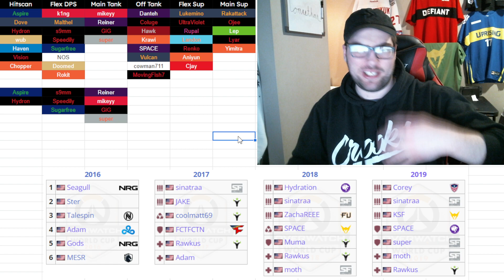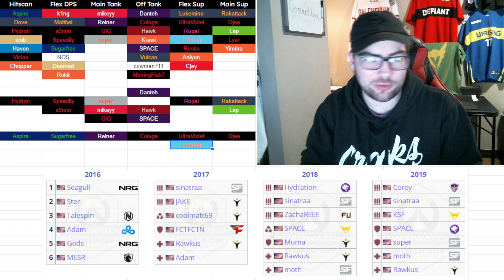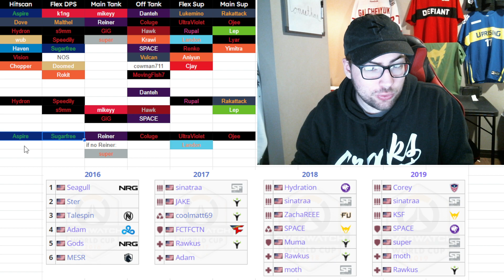Team USA OWWC 2023 Early Prediction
Will nepotism win?